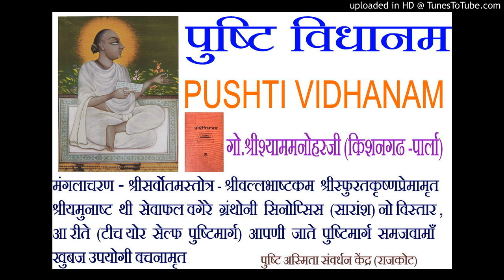00066 PUSHTIVIDHANAM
PUSHTIVIDHANAM  Go.ShriShyammanoharji(Kishangrh-Parla) 1995